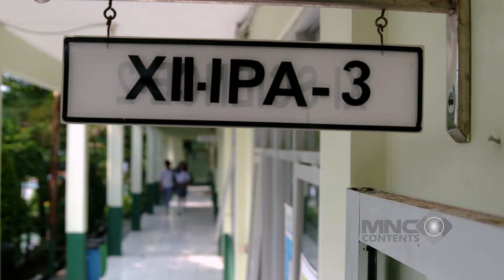RIFKY BELA MICHELLE! MALU-MALUIN NAMA IPS NYERANG CEWEK RAME-RAME! - IPA & IPS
Ada dua orang sahabat yang memilih jurusan berbeda sehingga membuat persahabatan mereka terpecah, bahkan keduanya membuat anak IPA dan IPS bermusuhan. Menceritakan tentang anak sekolahan yang berbeda dalam memilih jurusan sekolah. .Hal ini bermula dari dua sahabat, Rifki (Arbani Yasiz) dan Aldino (Kenzo Defras) yang menjadi musuh karena mereka memilih jurusan yang berbeda.

Tonton terus IPA & IPS hanya di Full Drama Indonesia Return!